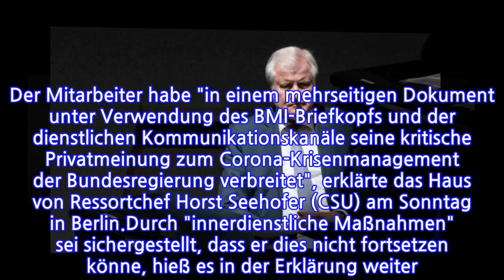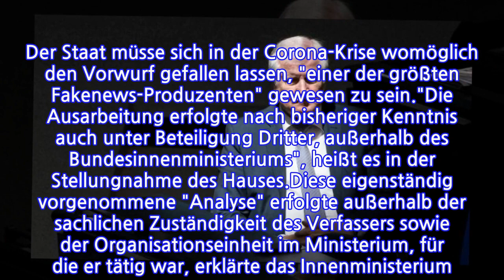Eklat im InnenministeriumMitarbeiterSeehoferskritisiertCorona-MaßnahmenalsFehlalarm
Aus dem Innenministerium wird ein Brief eines Mitarbeiters verschickt, der die deutschen Maßnahmen in der Corona-Krise scharf angreift. Auf 80 Seiten werden dem Staat unter anderem "Fakenews" vorgeworfen.Ein Mitarbeiter des Bundesinnenministeriums hat sich in vermeintlich offizieller Mission kritisch zu den Corona-Maßnahmen geäußert – und bekommt jetzt dienstrechtliche Konsequenten zu spüren. Der Mitarbeiter habe "in einem mehrseitigen Dokument unter Verwendung des BMI-Briefkopfs und der dienstlichen Kommunikationskanäle seine kritische Privatmeinung zum Corona-Krisenmanagement der Bundesregierung verbreitet", erklärte das Haus von Ressortchef Horst Seehofer (CSU) am Sonntag in Berlin.Durch "innerdienstliche Maßnahmen" sei sichergestellt, dass er dies nicht fortsetzen könne, hieß es in der Erklärung weiter. Das gut 80 Seiten umfassende Papier soll nach einem Bericht des "Spiegel" Informationen sowohl intern wie extern an einen großen Verteiler gegangen sein. Am Wochenende sei es dann auf der rechtskonservativen Seite "Tichys Einblick" gelandet – wo der Referent als eine Art Whistleblower dargestellt werde.In dem Papier vertrete der Verfasser die Auffassung, es handle es sich beim Umgang mit Covid-19 um einen "globalen Fehlalarm". Die Gefahr des neuartigen Coronavirus sei "nicht größer als die vieler anderer Viren". Die von den Behörden angeordneten Maßnahmen richteten mehr Schäden an, als sie nutzten. Der Staat müsse sich in der Corona-Krise womöglich den Vorwurf gefallen lassen, "einer der größten Fakenews-Produzenten" gewesen zu sein."Die Ausarbeitung erfolgte nach bisheriger Kenntnis auch unter Beteiligung Dritter, außerhalb des Bundesinnenministeriums", heißt es in der Stellungnahme des Hauses.Diese eigenständig vorgenommene "Analyse" erfolgte außerhalb der sachlichen Zuständigkeit des Verfassers sowie der Organisationseinheit im Ministerium, für die er tätig war, erklärte das Innenministerium. "Für diese Zusammenstellung gab es weder einen Auftrag noch eine Autorisierung."Es sei nicht akzeptabel, wenn private Meinungsäußerungen und Gedankensammlungen unter Verwendung behördlicher Symbole, etwa dem offiziellen Briefkopf, verfasst und der Öffentlichkeit zugänglich gemacht werden, hieß es.
INFORMATION
• Source: t-online